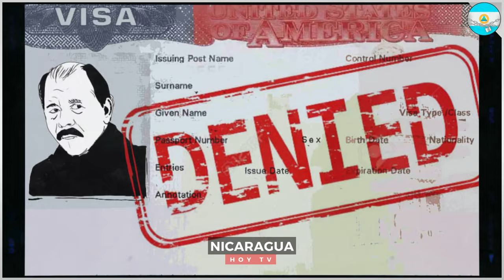🔴 Nicaragua 16 de mayo 2024, Ultimas Noticias de Nicaragua 16 de mayo 2024, DANIEL ORTEGA